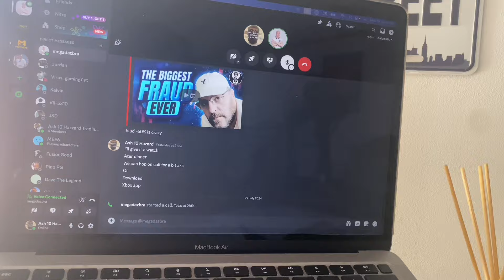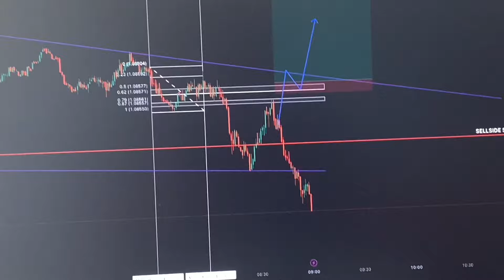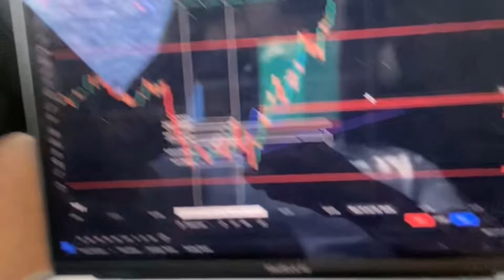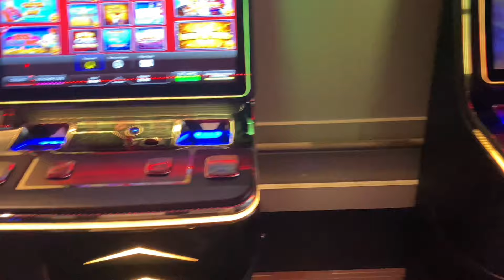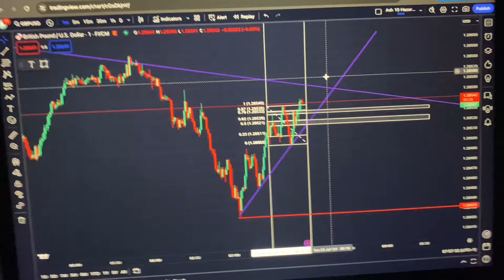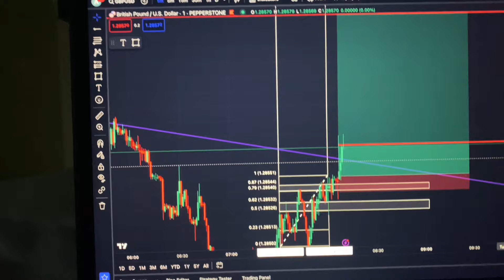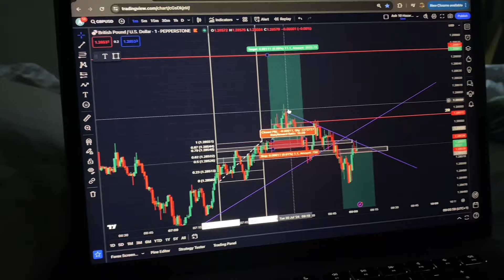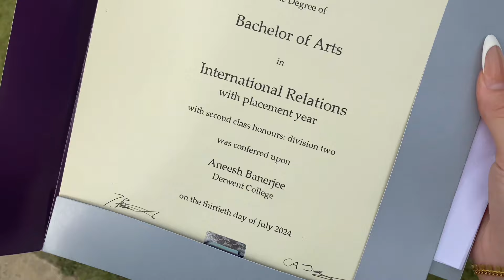my brother graduated + START TO $60K Funded Evaluation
Comment your thoughts or any improvements you think I should make to my trading or channel 👌

Link to my FREE Discord Group where you can discuss trading with other likeminded traders & share your thoughts